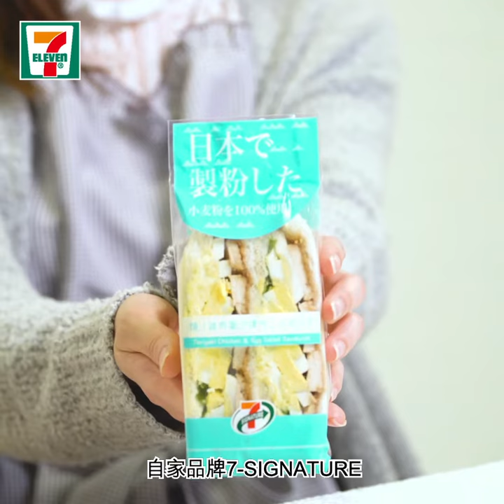晴報製作 | 7-Eleven HK - 雞與蛋の日式風味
軟熟麵包夾住生菜🥗燒汁雞肉🍗仲有蛋沙律🥚… 每咬一啖都好滿足！

◢INFO◤
7-SIGNATURE燒汁雞肉蛋沙律三文治($20/件)
*價錢或有變動，一切以店舖售價為準